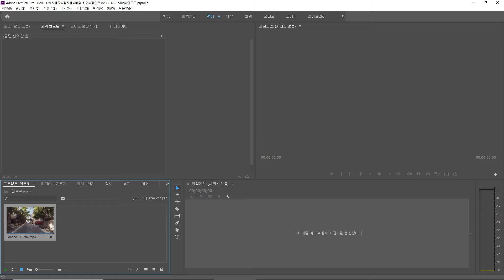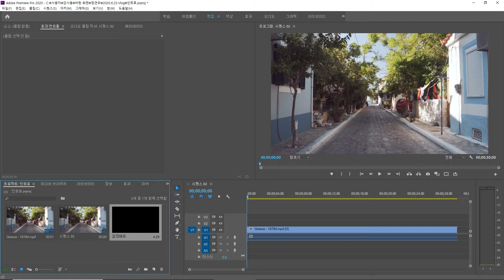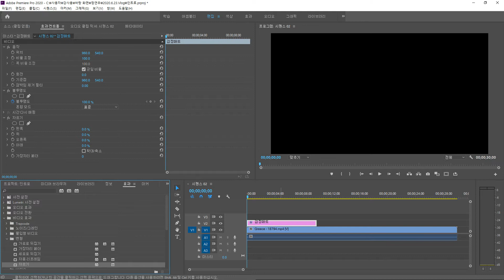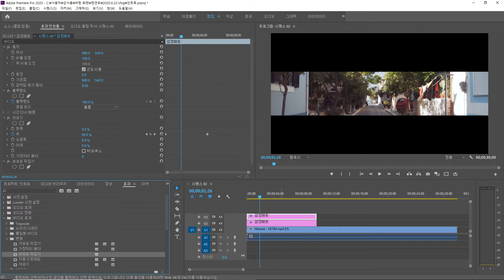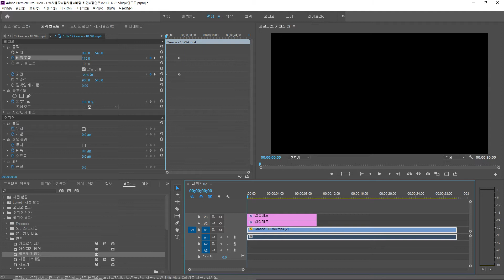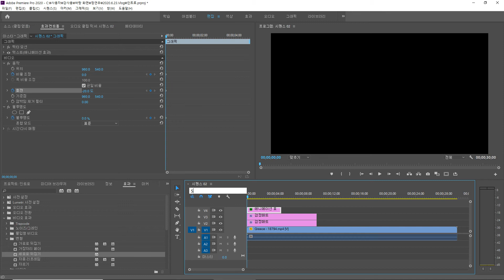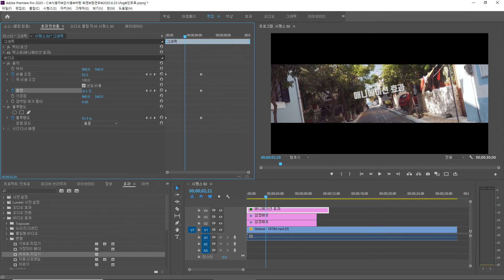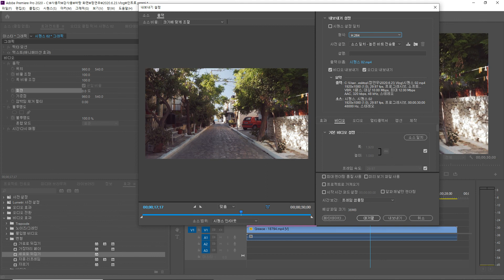[프리미어] 기본 효과를 이용한 인트로 동영상 만들기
간단한 효과를 이용해서 인트로 화면에 사용될 동영상을 제작해 봅니다.